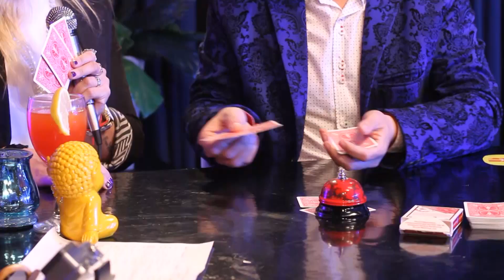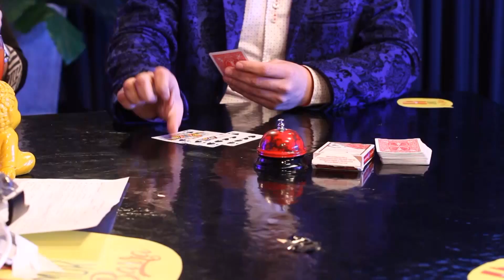Humor en Barra Programa 02-07-2017